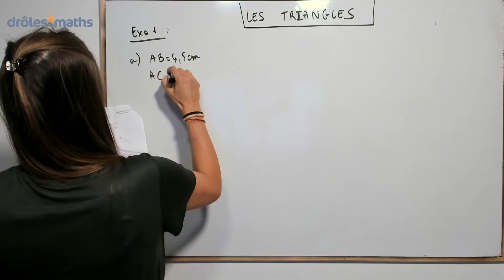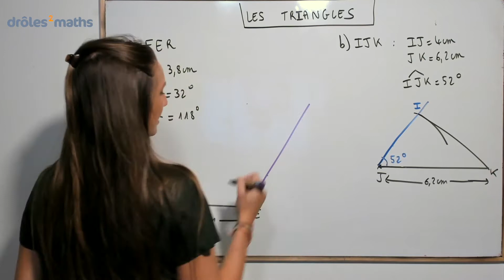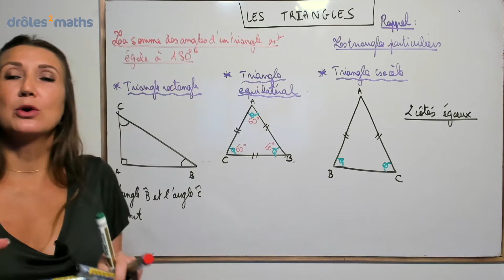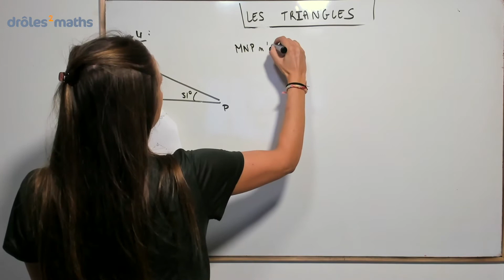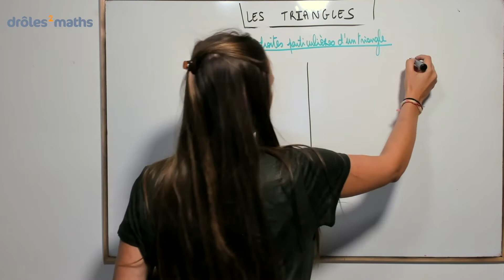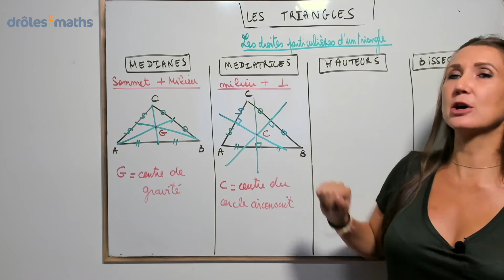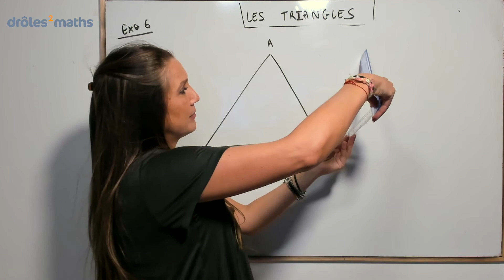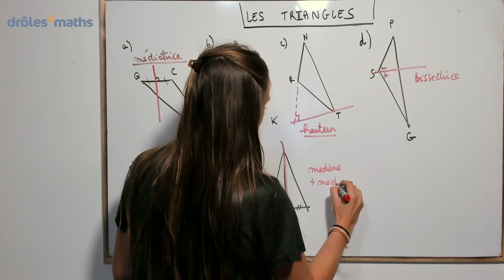Replay Cours 5ème - Triangles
Dans ce replay, je t'apprends :

1. à construire un triangle répondant à certains critères
2. à déterminer la mesure d'un angle dans un triangle
3. à déterminer la nature d'un triangle : isocèle, rectangle ou équilatéral
4. à reconnaitre et définir les droites remarquables d'un triangle (médiane, médiatrice, hauteur et bissectrice)

Bon cours 😊